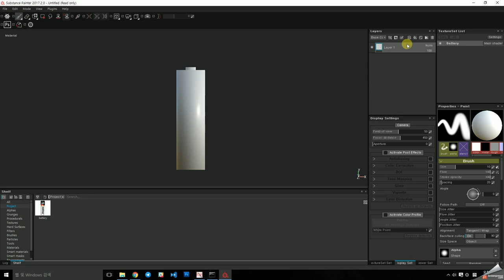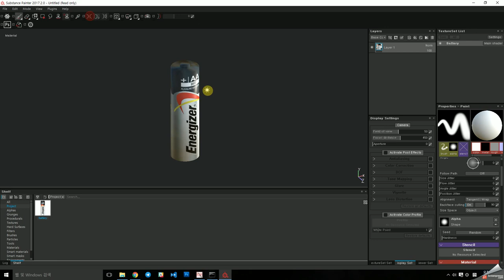[Substance Painter 2] Using projection tool to draw image directly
Using projection tool to draw image directly